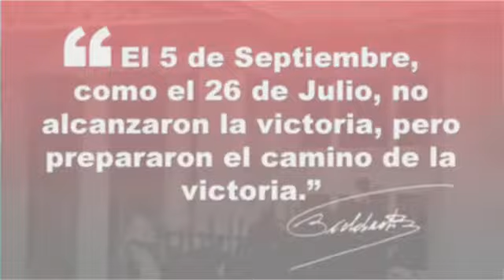SPOT 5 DE SEPTIEMBRE LEVANTAMIENTO POPULAR ARMADO EN CIENFUEGOS